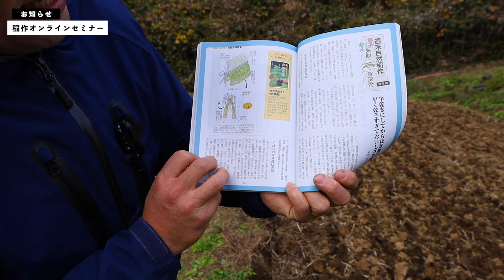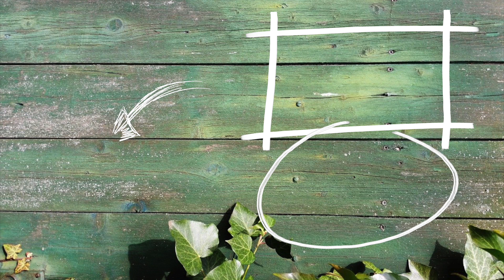【自然菜園オンラインセミナー】稲作オンラインセミナーのおしらせ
■ご案内したオンラインセミナーはこちらから！

【お詫び】発売当初、新春2023オンライン自然菜園セミナーの設定に間違いがあり別途送料1000円と表示されておりました。1/19日の夜より修正しておりますので、大変お手数ですが、再度ご確認、ご検討のほどよろしくお願いいたします。全講座4,000円（税込）のオンラインセミナーとなっております。

自然稲作オンラインセミナー2023「自然稲作のコツ講座」

自然菜園オンラインセミナー2023「自然菜園のコツ講座」

■上記以外の竹内さんの活動予定はこちら！！
目白押しすぎる〜！

1/28（土）10：30～12：00　自然菜園スクールオンライン説明会　無料

2/5（日）13：30～15：00　自然菜園根本講座「ジャガイモ」
2/5（日）17：30～19：30自然菜園Q&Aセミナー　2時間スペシャル

2/11（土）大月　農でつながる大月の未来研究会　移住＆二拠点生活イベント

2/12（日）13：30～15：00　自然菜園スクールオンライン説明会

3/4（土）13：30～15：30　自然菜園根本講座「イチゴ」
3/4（土）17：30～19：30自然菜園Q&Aセミナー